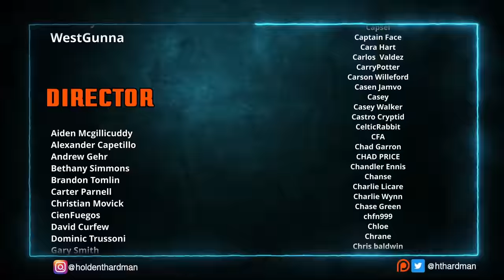My wife and I watch The Last of Us for the FIRST time || Episode 5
We're watching episode 5 of The Last of Us!

4960 Hwy 90
PMB 144